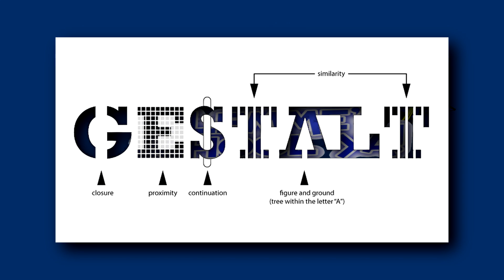Lemme School Ya: Is Rando secretly a genius?!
Time for a case study and find out if the goofy kid in class is actually secretly a super beast with art!

Thanks to JeriJune for the titlecard!